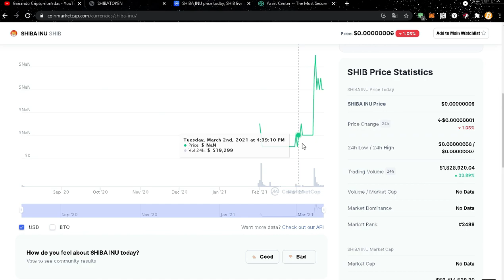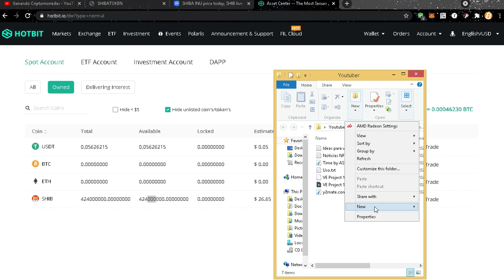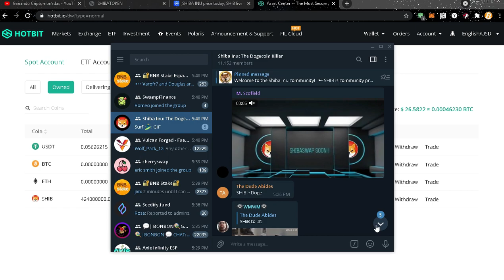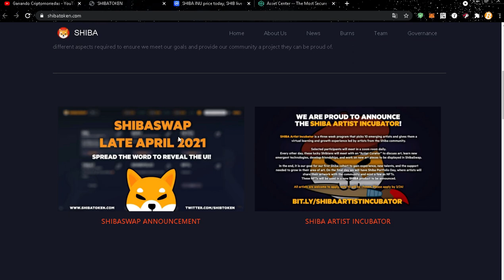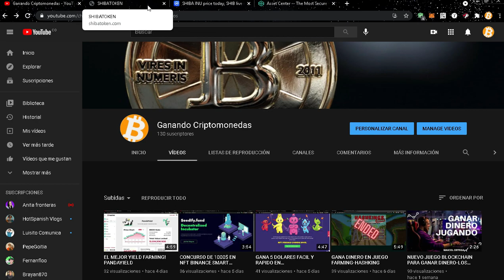CON ESTA CRYPTO PUEDES SER RICO! SHIBA TOKEN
Recuerda siempre investigar antes de invertir en cualquier proyecto y tener una base solida por ti mismo, no me hago responsable por las perdidas que puedan tener